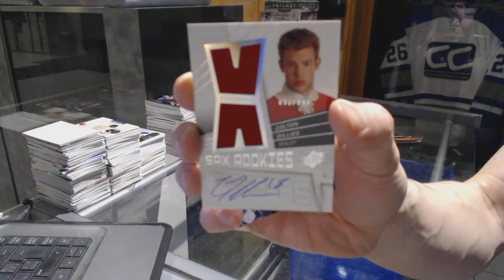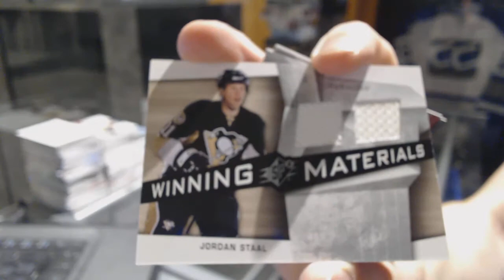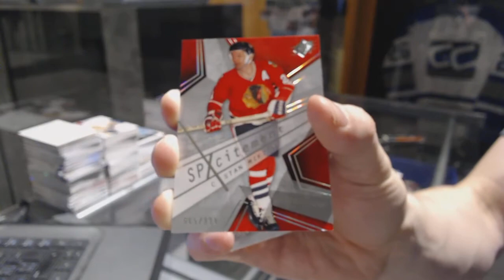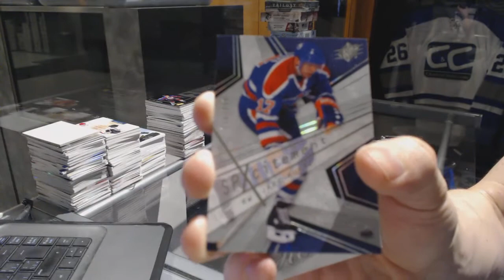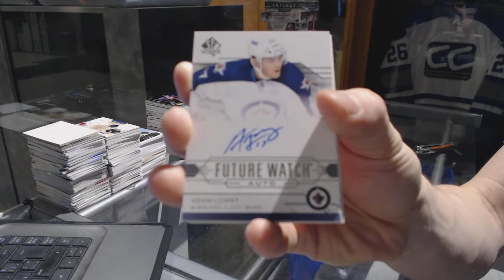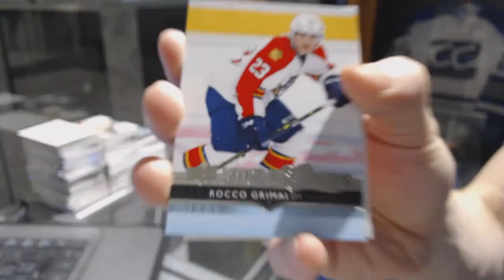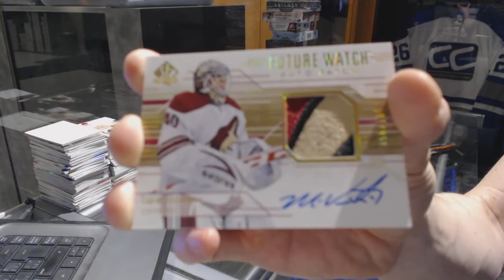08-09 UD SPx & 14-15 UD SP Authentic Hockey Box Break - C&C GB #7060